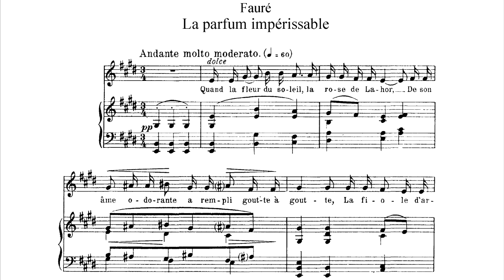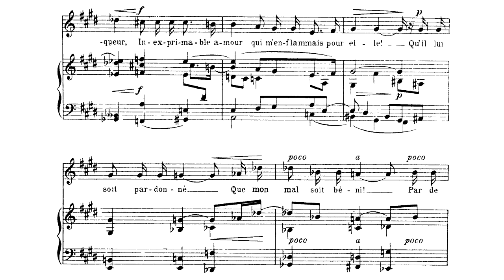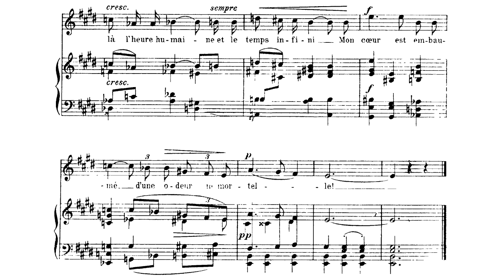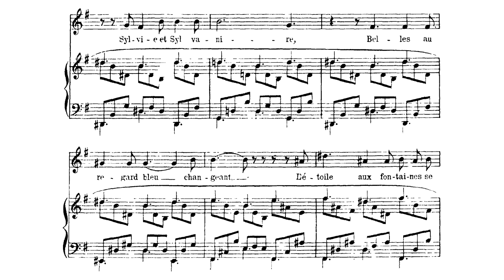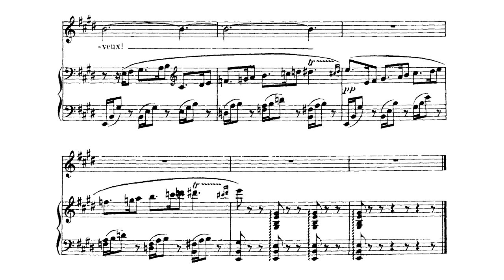Gabriel Fauré: Two Songs (Op. 76) [Score Video]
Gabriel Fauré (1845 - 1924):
Poème d’un jour (Op. 21)

Performers:
Jacques Herbillon (baritone)
Theodore Paraskivesco (piano)

00:00 - I. Le parfum impérissable
02:09 - II. Arpège